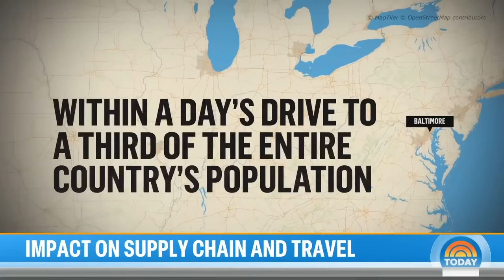How Baltimore bridge collapse could impact shipping, commuters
After the collapse of the Francis Scott Key Bridge in Baltimore, the busy shipping port is now cut off as commuters are left looking for new driving routes. NBC’s Tom Costello reports for TODAY.